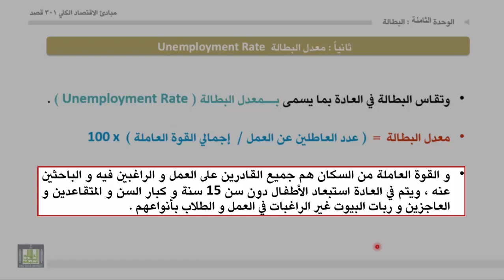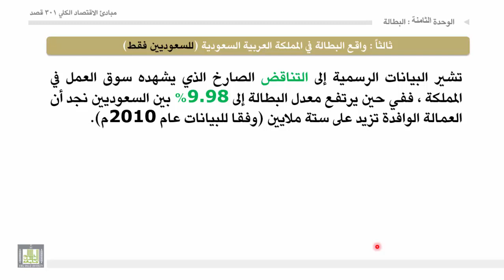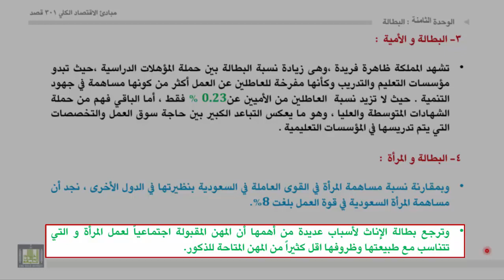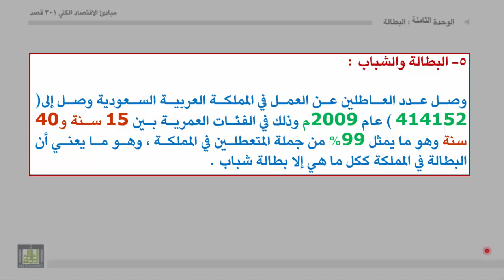مبادئ الاقتصاد الكلي - الوحدة 8 : تعريف البطالة وخصائص سوق العمل السعودي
تعريف البطالة  وخصائص سوق العمل السعودي
تعريف البطالة
معدل البطالة
واقع البطالة في المملكة العربية السعودية (للسعوديين فقط)
خصائص سوق العمل السعودي
أسباب الحاجة إلى العمالة الوافدة في القطاع الخاص
البطالة و الأمية و المرأة  والشباب